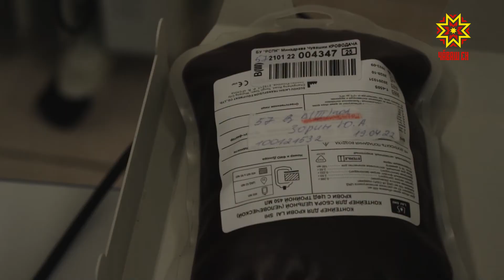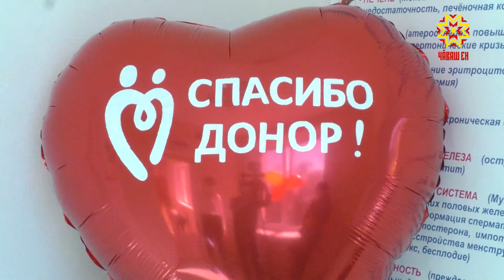Донор кунĕ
Паян Раççейре наци донорĕн кунне паллă тăваççĕ.  Çĕр çинчи кашни виççĕмĕш çынна донор пулăшăвĕ кирлĕ.  Юн паракан пĕр çын вара виçĕ çыннăн пурнăçне çăлма пултарать. Сăваплă ĕç тăвас текенсем Республикӑри юн илекен станцие çитме пултараççĕ. Унта ыркăмăллăх акцийĕ иртет.